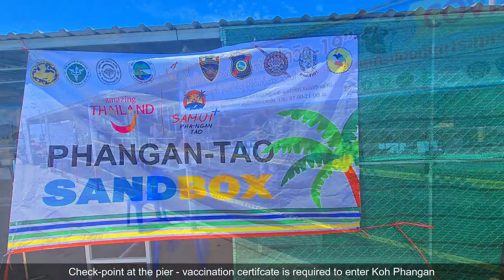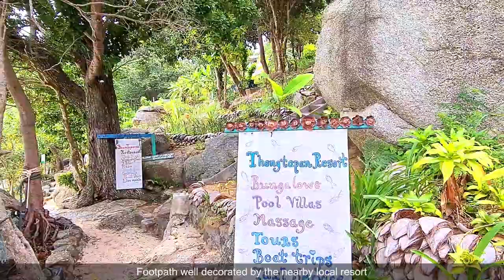Traveling from Samui to KOH PHANGAN 5 STAR RESORT ⭐ | Santhiya Resort | Walking Tour Relaxing Music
In this episode join us as we travel from Koh Samui to Koh Phangan and check into a 5-star luxury resort, Santhiya Resort,  nestled on the cliff facing the stunning Thong Nai Pan beach. We’ll be showing the speed boat ride from Koh Samui to Koh Phangan, entry process and the resort tour as well as the pristine Thong Nai Pan beach.

Link and detailed Google map description of the places we visited can be found below!

ABOUT US
We are The Lost Dew, a husband and wife team from the city island of Singapore who have spent the better part of our 20’s working in the corporate world, exhausting ourselves out doing what we hate but were told should do. Like many, we found our burnt-out selves chasing the dream we never wanted. So, we decided that we should be selfish for a change, and that we owe it to ourselves to live the life worth living - To travel and see the world, to be lost and hopefully, found. Join us on our sabbatical journey to find ourselves, we hope our adventure not only provides useful information to aspiring travellers, but to certain extent inspire, or at the very least provide a small reprieve from the grind and reminder that there is always a choice for a different life!